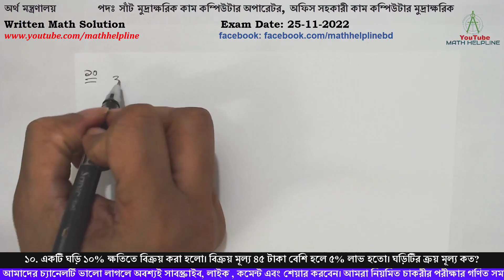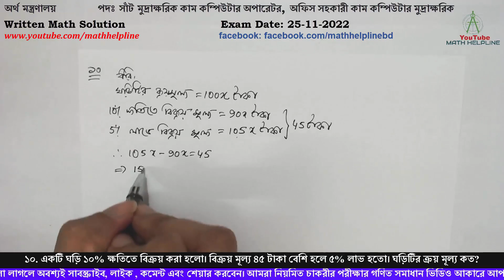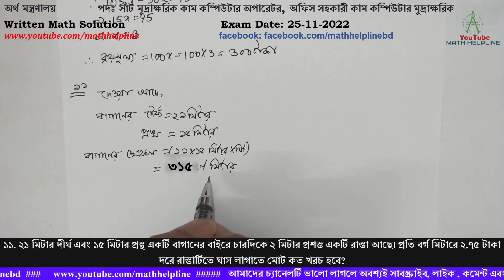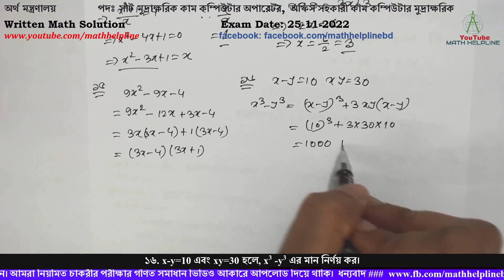অর্থ মন্ত্রণালয় পদঃ সাঁট অপারেটর সহকারী Written Math Solution Exam Date: 25-11-2022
অর্থ মন্ত্রণালয়
পদঃ সাঁট মুদ্রাক্ষরিক কাম কম্পিউটার অপারেটর
অফিস সহকারী কাম কম্পিউটার মুদ্রাক্ষরিক
১০. একটি ঘড়ি ১০% ক্ষতিতে বিক্রয় করা হলো। বিক্রয় মূল্য ৪৫ টাকা বেশি হলে ৫% লাভ হতো। ঘড়িটির ক্রয় মূল্য কত?
১১. ২১ মিটার দীর্ঘ এবং ১৫ মিটার প্রস্থ একটি বাগানের বাইরে চারদিকে ২ মিটার প্রশস্ত একটি রাস্তা আছে। প্রতি বর্গ মিটারে ২.৭৫ টাকা দরে রাস্তাটিতে ঘাস লাগাতে মোট কত খরচ হবে?
১২. ৬৬৬৬ টাকা বার্ষিক ১০% সুদে কয় বছরে সুদে-আসলে ১৩৩৩২ টাকা হবে?
১৩. x + 1/x =4 হলে, x / (x2 -3x +1) এর মান কত?
১৪. 5+x+4= 3(x+1) হলে, x এর মান কত?
১৫. উৎপাদকে বিশ্লেষণ করুন: 9x2 -9x -4
১৬. x-y=10 এবং xy=30 হলে, x3 -y3 এর মান নির্ণয় কর।